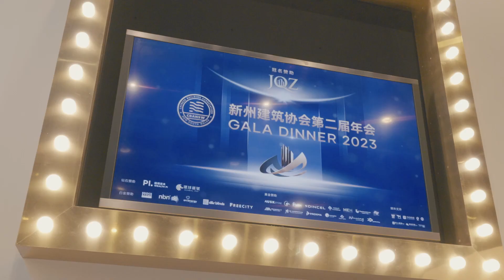2023 Gala Highlight